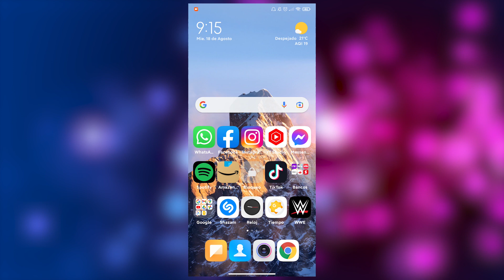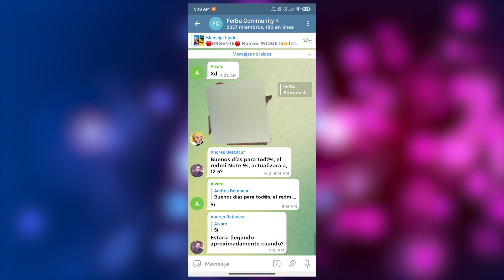►NUEVA!!!🔴 Actualización del Laucher del Sistema (Nuevas Funciones🔥) // Descarga AHORA!!!✅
►Seguimos con las actualizaciones y hoy toca LAUNCHER!!! DESCUBRE todas las NUEVAS FUNCIONES en este Video!!!😎